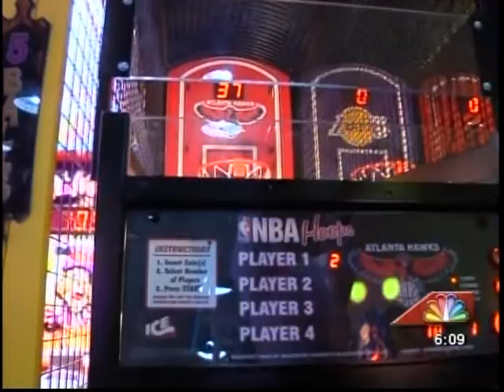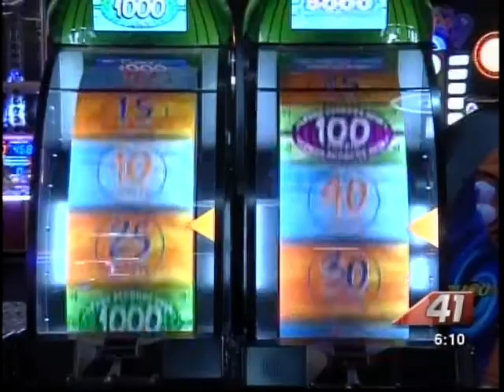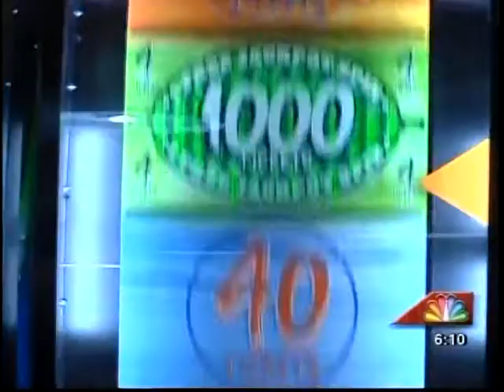41NBC/WMGT- New Entertainment Complex- 4.29.13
A new entertainment complex is set to open in Warner Robins just in time for summer.